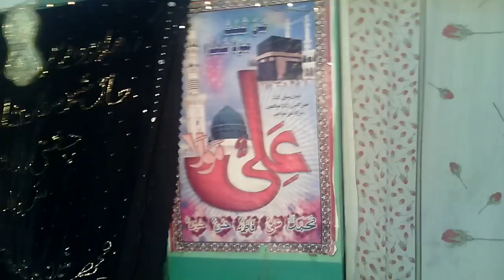Urs Hazrat Khwaja Ghareeb nawaz (r.a) 2015 10/31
on held 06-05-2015 in Khanqah e madariya mirpurkhas